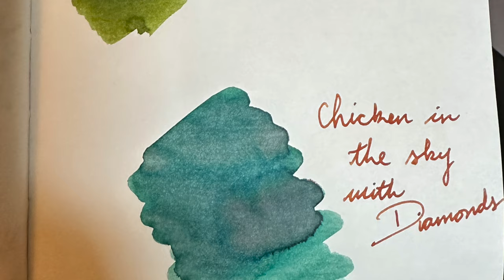I REALLY regret buying this fountain pen!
I am sure I can't be alone in this, let me know if you've felt this way before!